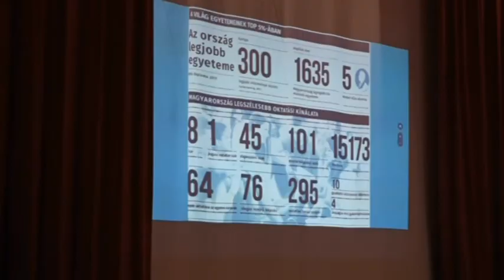Továbbtanulás a végzősök szemével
Február 15-ével lejárt a felsőoktatási intézményekbe való jelentkezések határideje. A középiskolások számára jelenleg a 12. évfolyam második féléve és az érettségi jelenti a legnagyobb megmérettetést. Utánajártunk, az ő szemükkel hogyan zajlik mindez.